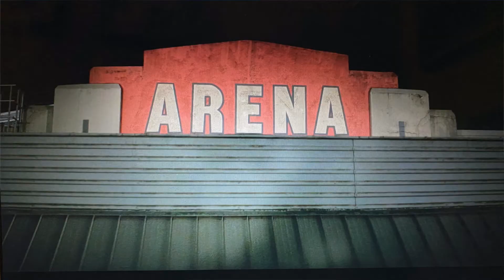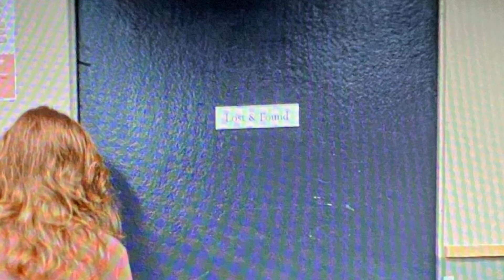Mighty Ducks Gamechangers Filming Locations 2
Part 2 of filming locations for Mighty Ducks Game Changers (2021)